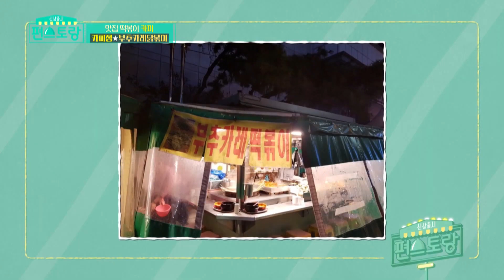Ini Tteokbokki Kare Dengan Ayam |Fun-Staurant|SUB INDO/ENG|220304 Siaran KBS World TV